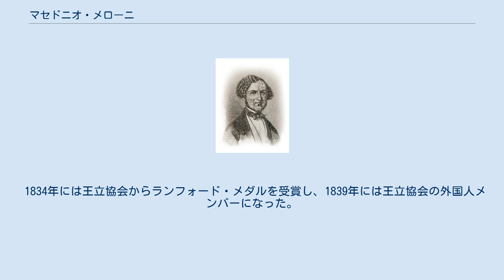マセドニオ・メローニ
マセドニオ・メローニ マセドニオ・メローニ（Macedonio Melloni、1798年4月11日パルマ-1854年8月11日ポルティチ）はイタリアの物理学者である。
熱の放射の物理的性質が光と同じであることを実験的に示したことで知られる。
 パルマに生れた。
1824年パルマ大学の教授になったが、1831年のカルボナリの革命に加担したため、フランスへ逃れなければならなかった。
1839年にナポリに戻り、すぐにベスビアス天文台の所長になり1848年までその職にあった。
ナポリ近郊のポルティチで死んだ。
 メローニの業績は1831年に熱電対や電流計を使って、熱放射が光と同じ性質を示すことを発見したことで、これはトーマス・ゼーベックが熱電効果を発見したすぐ後の時期に当たる。
メローニとレオポルド・ノビーリは実験装置をつくって、熱や放射の性質を実験した。
放射が光同様、屈折や反射や偏光することをロカテリのランプやレスリー・キューブといった装置をつかって示した。
著書La thermocrose au la coloration calorifiqueは彼の死によって完成しなかった。
 1834年には王立協会からランフォード・メダルを受賞し、1839年には王立協会の外国人メンバーになった。